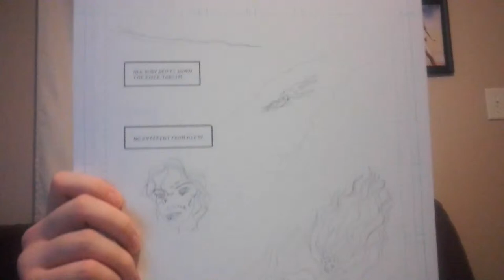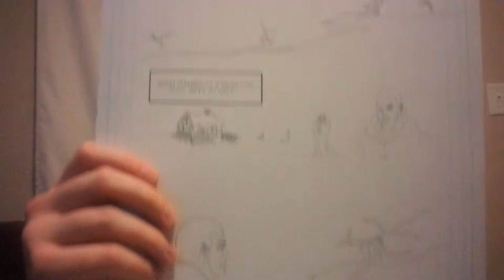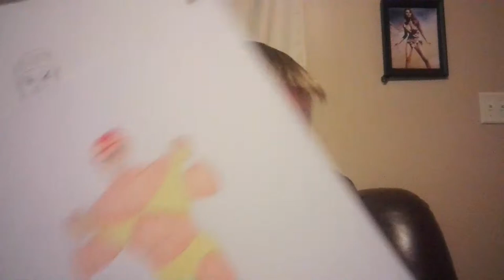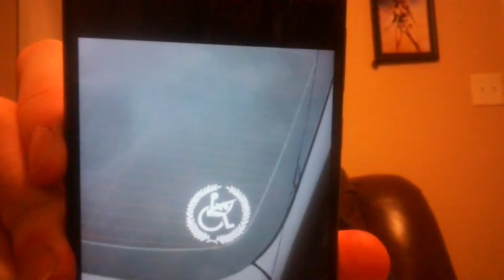Art Uncensored (Hulk's Road to Wrestlemania)@WWE